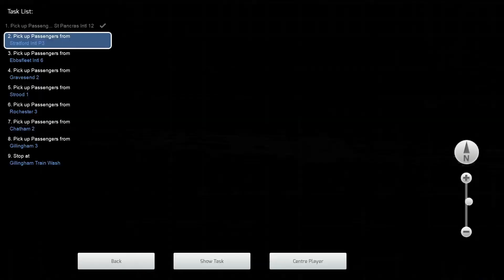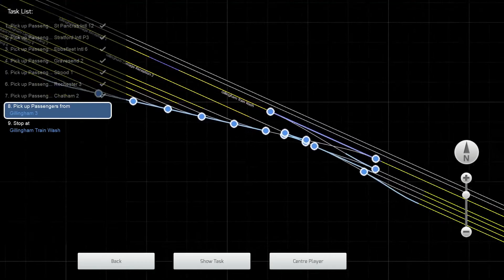TS2021 STP to FAV Frost Fall Class 395 Javelin SAMT Sound Mod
Driving an Class 395 Javelin on a service from St Pancras to Faversham in the snow however due to the snow we are only going as far as Gillingham calling at Stratford international Ebbsfleet International Gravesend Strood Rochester Chatham and Gillingham before taking the unit into the depot for the night

Any recommendations on how to improve my videos or any route Locos or Units you would like to see in future videos are welcomed then Please leave those in the comment Section below

Links for stock Used
Route
Unit
Comes with the Route
Sound Mod
Track Sound Patch
No Longer Available
Scenario